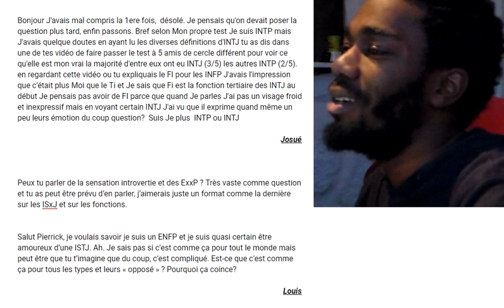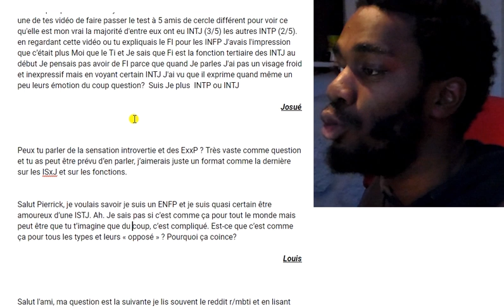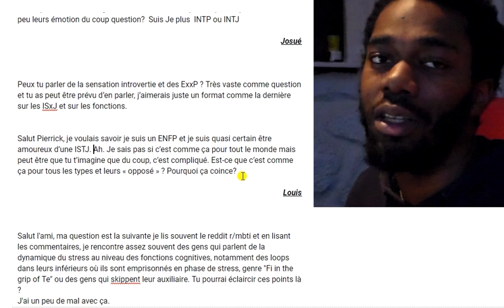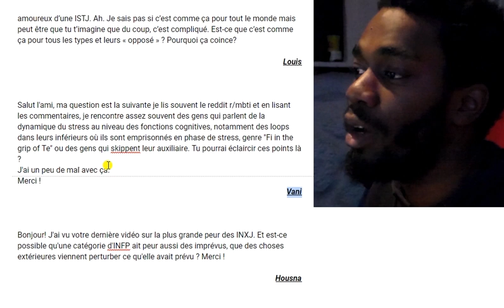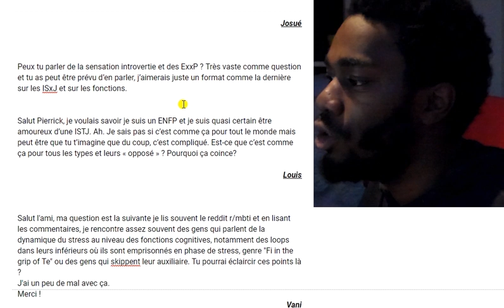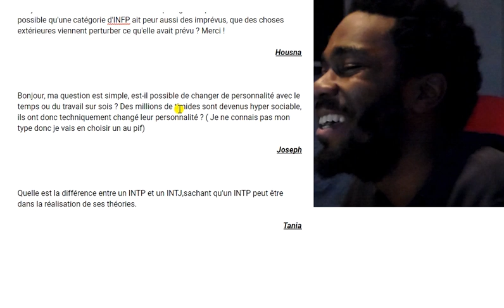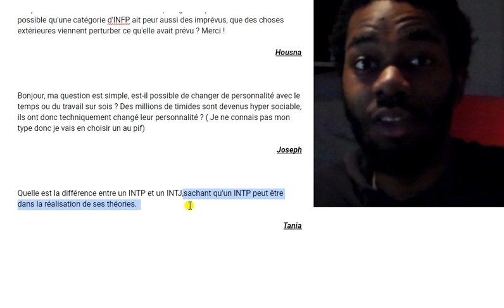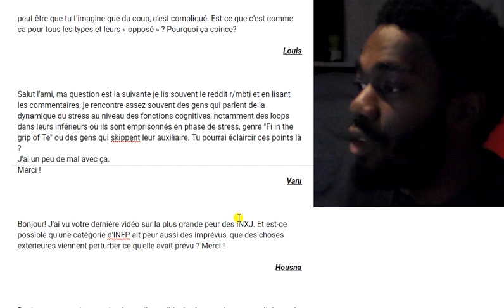FAQ & Comment Poser Des Questions